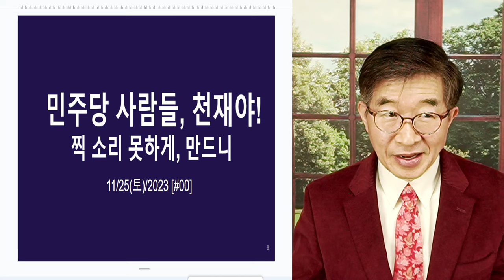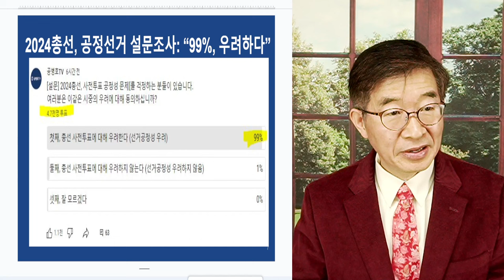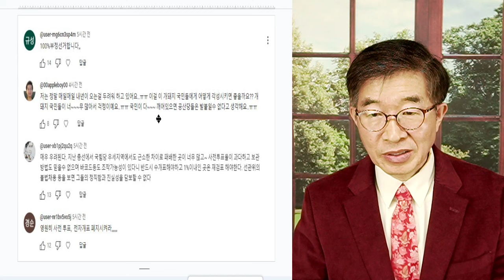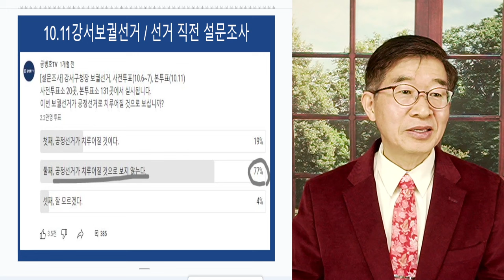찍소리 못하게 만들었으니 / 아무래도 민주당 사람들, 천재! [공병호TV]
Bitcoin : 3MTW849AkP2ftLeSK2teZHMmzLu7Z83s9U